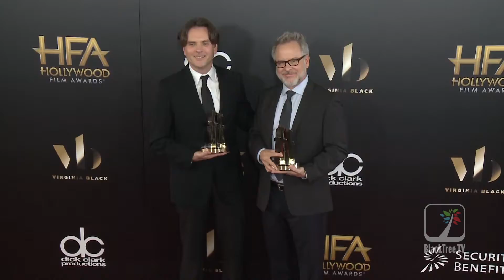20th HFAs Arrivals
20th HFAs Arrivals